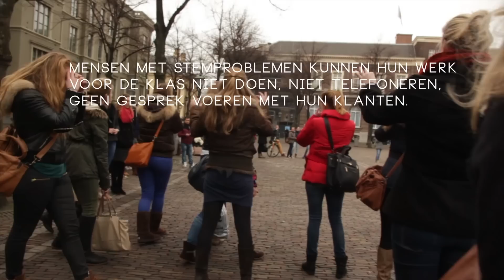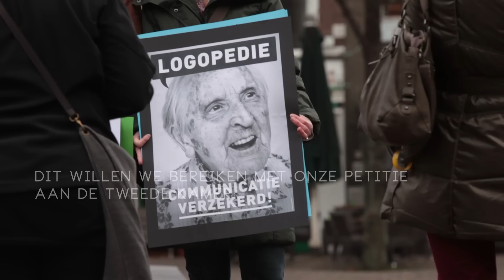Flashmob op Buitenhof, protest logopedie tegen wurgcontracten